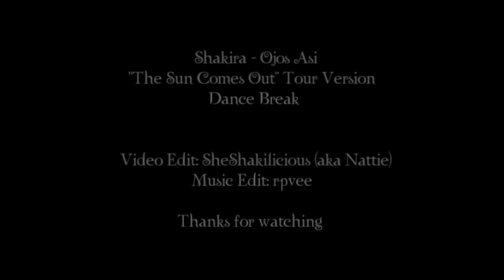Ojos Asi (Tour Version Dance Break)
Shakira - Ojos Asi [Dance Break]
"The Sun Comes Out" Tour Version
Video Edit: SheShakilicious (aka Nattie)
Music Edit: Brian (aka rpvee)